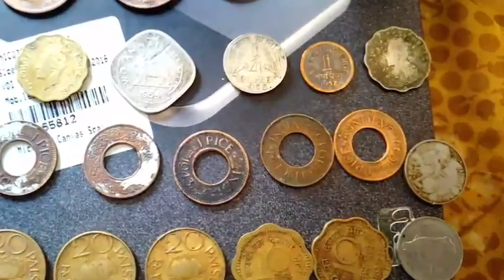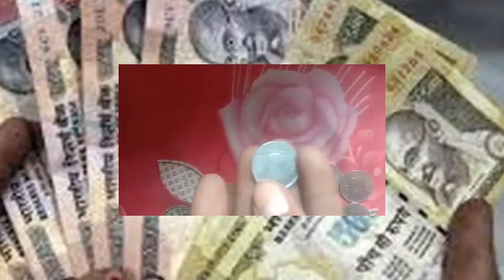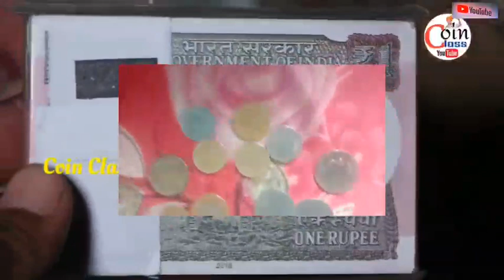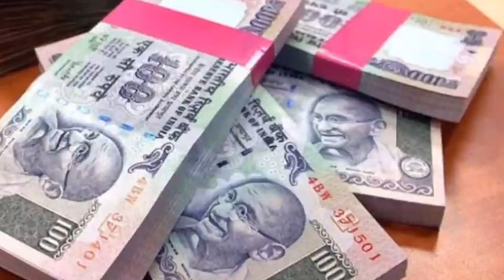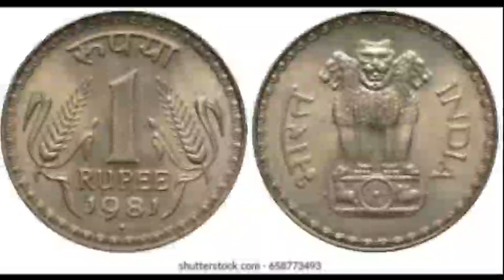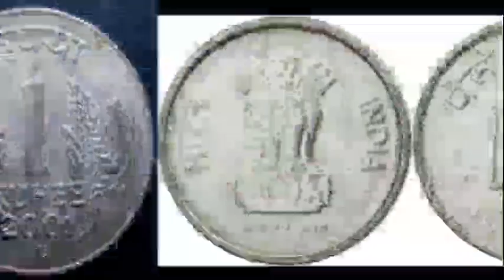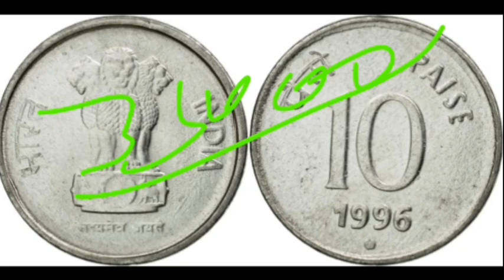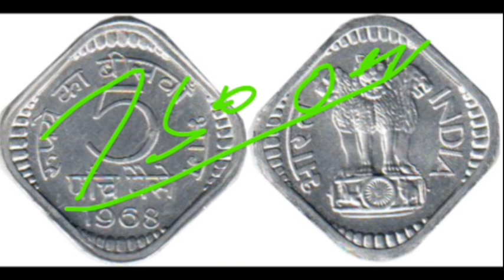sell old rare Coin / indian currencey ecg 2023 most biggest coin price प्राचीन नोट सिक्कों को बेंचो🔥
sell_old_coin_and_note_Guaranteed from home on many online websites and other trusted ways Indian rare currencies real value and original buyer's information OldCurrencyMusiumAndExhibitions full details and address rare coins and note buyers contact number and address अपने पुराने नोट और सिक्के चाहे किसी भी समय काल से जुड़े हो या किसी भी कंडीशन में हो बहुत ही बड़ी क़ीमत पर विश्व भर के विभिन्न संग्रहालय में, प्रदर्शनी में, मेलों में या लोकल खरीददार को भी बेच सकते है आपके पास पड़े नोट और सिक्कों की सही कीमत जान लेना आपके लिए बहूत ही जरूरी है इसलिए हमारे वीडियो में आपको विभिन्न कंपनियों, वेबसाइटों या संग्रहालयों द्वारा दी जाने वाली कीमतों के बारे में बात की जाती है। हमारे द्वारा दिखाई गई कीमत में फर्क भी आ सकता है लेकिन नोट और सिक्कों को बिकवाने के लिए किसी भी तरह का कोई पंजीकरण शुल्क नहीं लगता है इसलिए कोई भी अगर आपसे पंजीकरण शुल्क की मांग करता है तो आप उसके खिलाफ कानूनी शिकायत कर सकते है Disclaimer:- we don't buy or sell any type of Currency. our channel is not responsible if you facing any Froud. be careful, expert guruji, real coin and note buyers, real currency buyers, आपके पास जितने भी प्राचीन काल से जुड़े सिक्के या नोट है तुरंत बेचो, History of indian currency notes, Currency, Rare Collection, old coin, sell old coin, coin trader, coin collector, old coin value, old coin buyer contact number, old coin market, old coin buyer, old coin for sell contact number, old note buyer, old currency buyer number, old currency value of India, old currency note value, sale_old_coin_note how to sele old coin in India, sale old coin online, coin_exhibition drindian Newsफटाफट currency_world coinexhibition2023 in India, sell Vaishno Devi Coin, sale tractor note, viral video youtube shorts, old currency real buyer, exhibition contact number, sell old money, Indian old money, earn online money sale old coins in highest price many exhibition coin museums and old coin buyers you can get highest price and sell easily from home. if you have any type of
oldcoinandbanknotevalue

sell_old_coin_and_note_Guaranteed from home on many online websites and other trusted ways Indian rare currencies real value and original buyer's information OldCurrencyMusiumAndExhibitions full details and address rare coins and note buyers contact number and पपld coin Hyderabad old coin exhibition

  1 rupees old coin price today
2 rupees old coin price today
5 rupees old coin price today
10 rupees old coin price today
20 rupees old coin price today